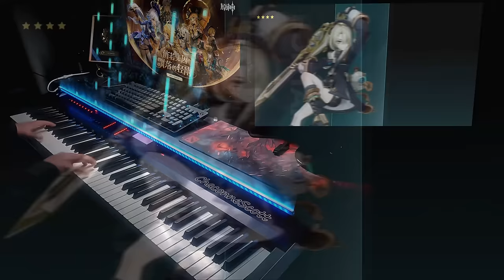As Light Rain Falls Without Reason/Genshin Impact 4.0 Fontaine Trailer INSANE Piano Arrangement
Arranged by Travis Zhou, Jasper Hu & ChaconneScott

Difficulty 4.5/5
(The difficulty is only rated according to my OWN arrangements so people can know it before they tried to learn it. I set my hardest arrangements as 5/5 and the easist as 1/5.  It doesn't represent the difficulty of average piano arrangements on Youtube.)

Feel free to to the discord channels below
1. My Own Discord (recently created)
2. Genshin Impact Official
3. Ganyu Main
4. The Gacha Hub